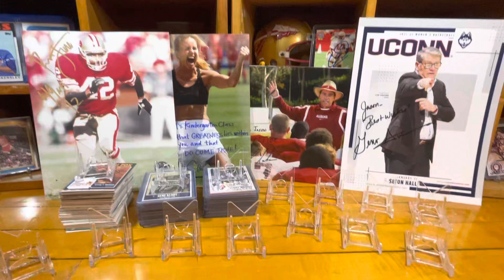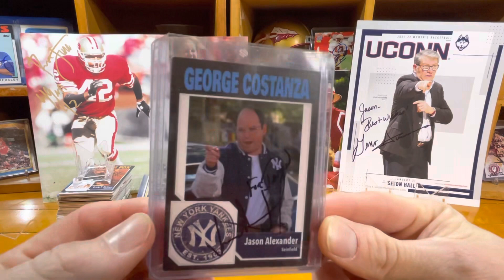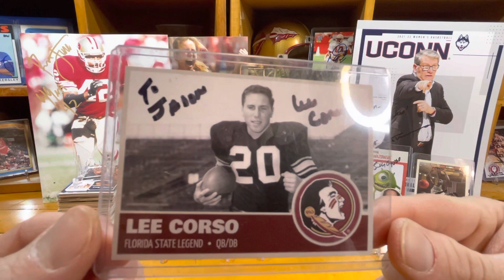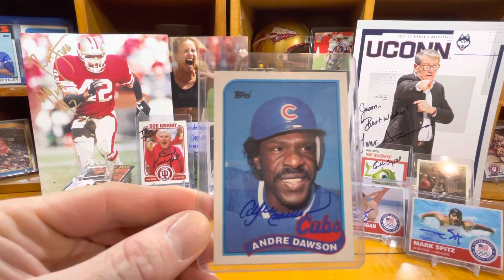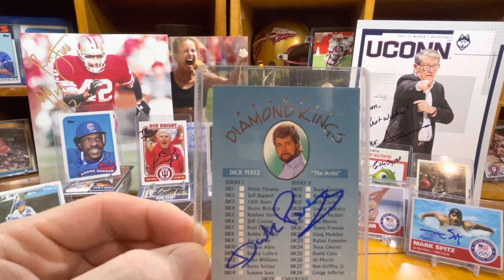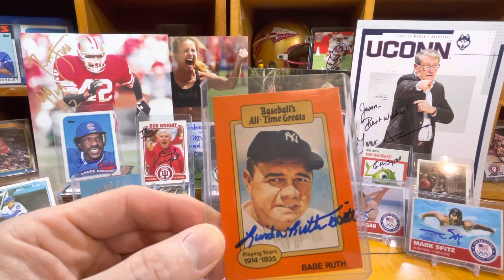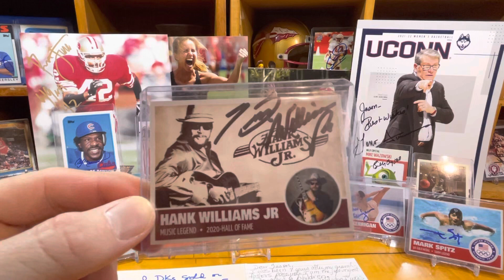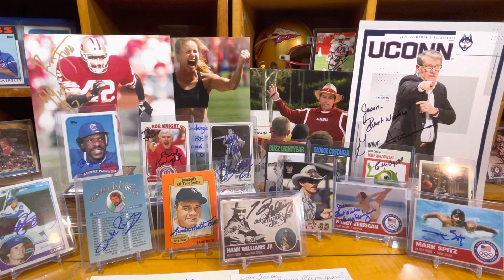🏆TTM-Year in Review 2022⚾️🏈🏀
I show my favorite TTMs that I got Through The Mail in the calendar year of 2022.

I started wondering...
How many requests did I send?
How many did I get back signed?
How many were RTS?
How many autographs did I collect this year?

I also pick some of my favorites out and show a Kind-of-Top 15 TTMs of the year!

I was shocked when I finished going through my stats for the year!